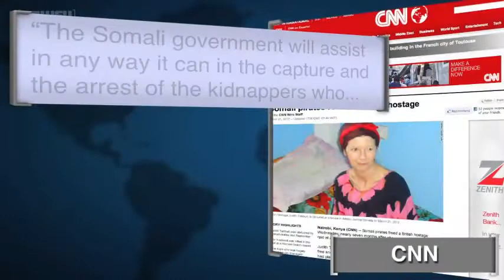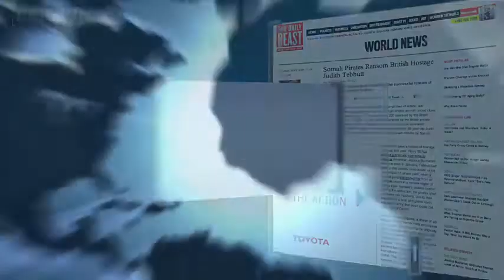British Woman Freed After More Than Six Months in Captivity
BY ERIN DISMEIER
ANCHOR ANA COMPAIN-ROMERO

As rescue operations improve, are pirates keeping up?  56-year-old Brit Judith Tebbutt (Teh-but) was freed Wednesday in Somalia after being held in captivity for more than six months by pirates.

But, as The Telegraph explains, Tebbutt's friends and family are reported to have paid a ransom of $1.2 million to secure her release. It was airdropped into central Somalia.

"I'm very relieved to have been released.  Seven months is a long time."

Tebbutt was taken while on holiday. Although she is thrilled to be released, ITV News says Tebbutt's return is bittersweet because her husband was killed in the raid.

"It brings to an end the loneliness Judith Tebbutt described in captivity, but she must still face returning to her family home without her husband."

CNN reported that local authorities were also involved in negotiations with Tebbutt's kidnappers They quoted a Somali official saying...
"The Somali government will assist in any way it can in the capture and the arrest of the kidnappers who murdered her husband and kept her hostage since September 2011."

British authorities were reported to have been less involved in Tebbutt's release.  According to a spokesman for the Prime Minister...

"it did not pay ransoms and did not 'facilitate concessions to hostage takers', but had met the family regularly to discuss the case."

However as governments have become more accustomed to hostage situations, The Daily Beast says pirates have stepped up their game as well.

"Various groups of pirates have begun to 'reinforce pirate security' by shuttling their hostages to different areas to avoid detection."